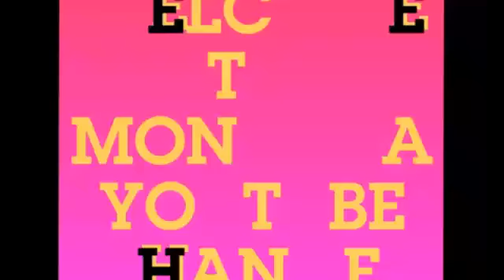Sikra-Kulingram Song Track No- 05 || শিকরা-কুলিনগ্রাম মঠ || ক্যাসেট এর গান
Religious organisation in Joypur Gopmahal, India

Ps- Matiya
Dist- North 24 Parganas
State - West Bengal
Pin-743428